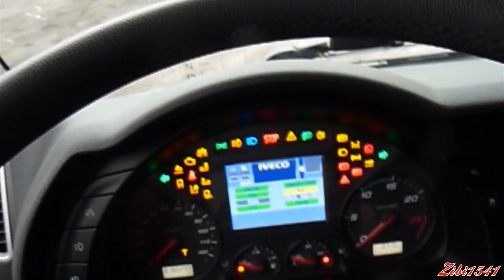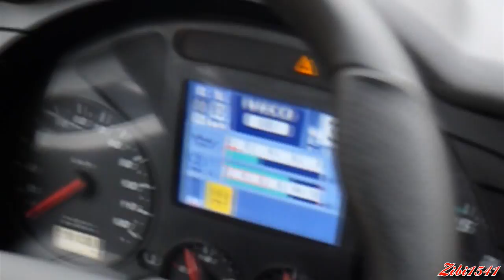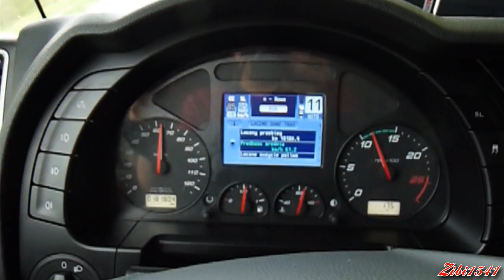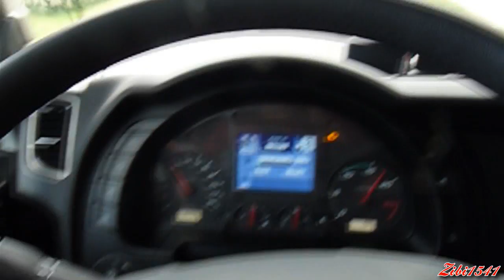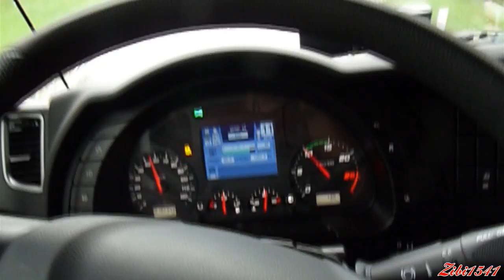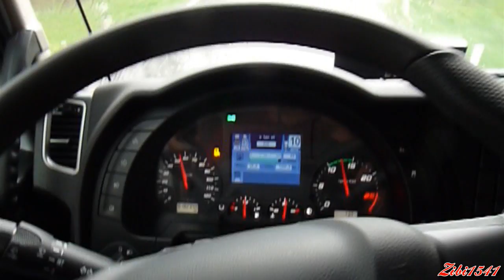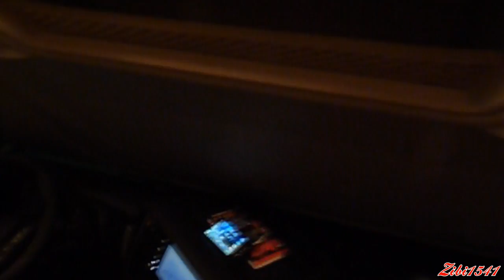Zibi1541 - W trasie, część 31 - Test Iveco, część 3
↓↓↓Rozwiń opis↓↓↓
Rozładunek pod Olesnem i załadunek w Opolu, potem przepięcie naczep i jazda na Słowację. Pauza weekendowa na pierwszej stacji za granicą.